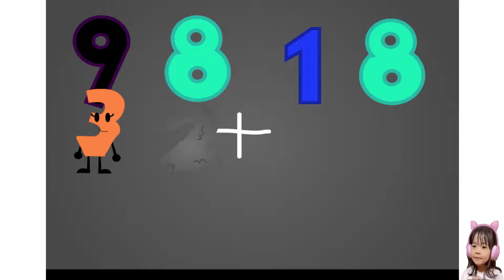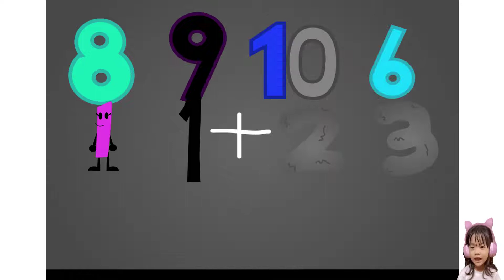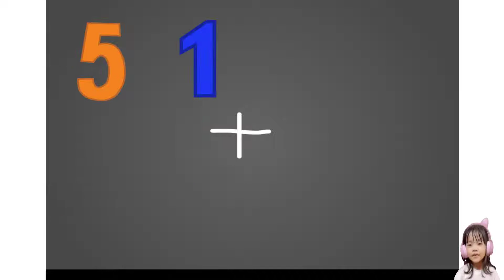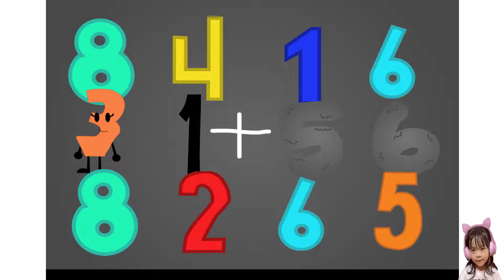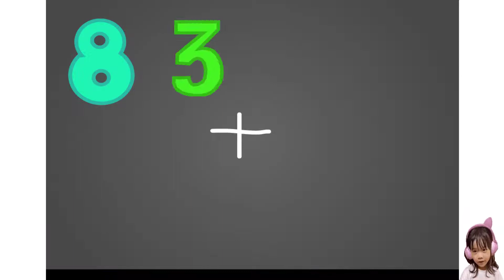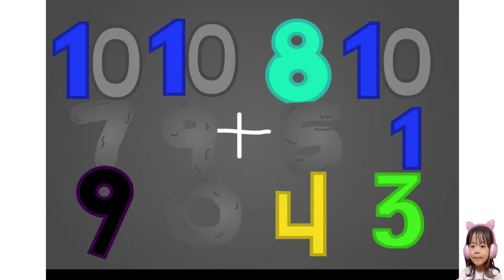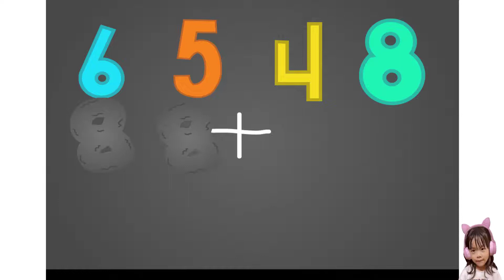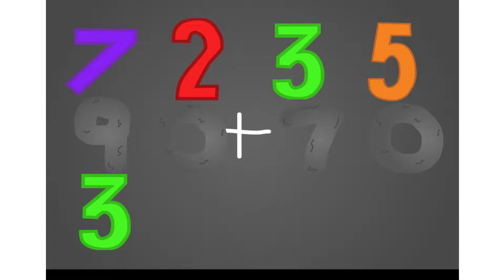Learn Math The Five Digit Addinator basic | Numberblocks 16's sneeze | In a Better world